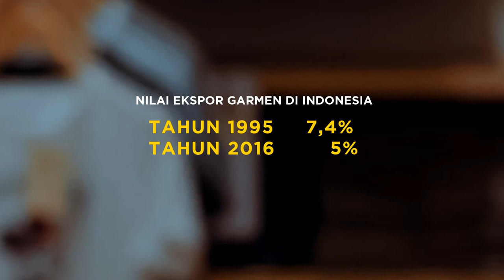Garment Export Value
Learn more about the compliance tool for Indonesian garment and textile workers at Gajimu.com/Garmen